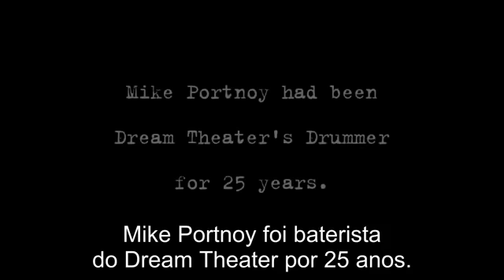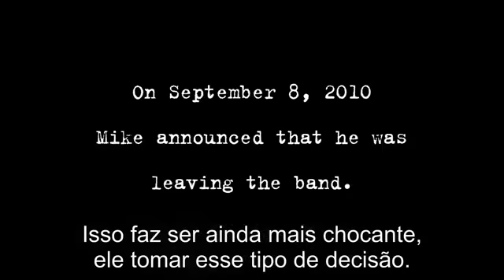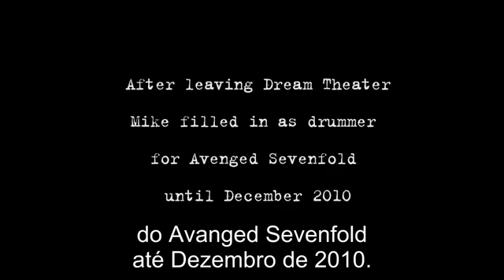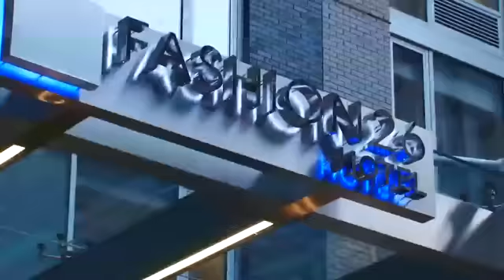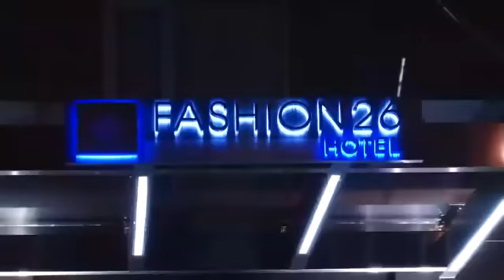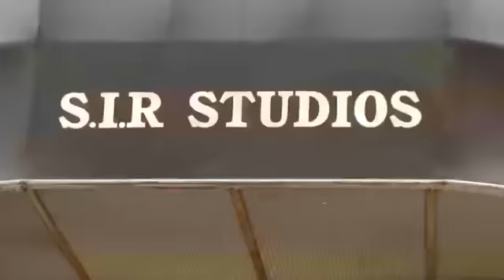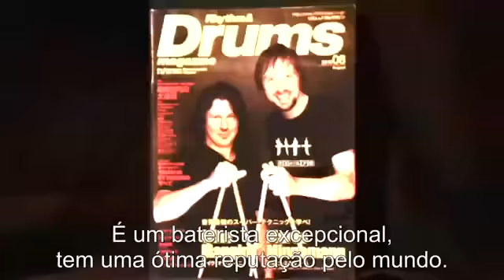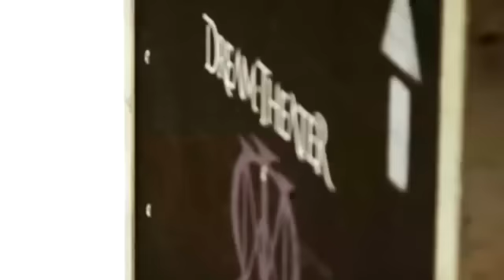Dream Theater Audição Ep 1 Legendado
No dia 8 de setembro de 2010, Portnoy anunciou sua saída da banda que fundou, o Dream Theater. Após 25 anos de estrada MP resolveu prosseguir com seus projetos paralelos.
Após este fato que abalou a estrutura dos integrantes da banda, eles resolveram prosseguir adiante, e promoveram uma auditoria com os sete melhores bateristas do mundo;
* Aquiles Priester;
* Marco Minnemann;
* Derek Roddy;
* Thomas Lang;
* Peter Wildoer;
* Virgil Donati;
* Mike Mangini;
Acompanhe em três partes o evento que marcou a história de uma das maiores bandas de heavy metal do mundo.